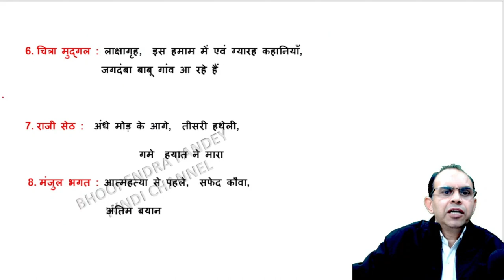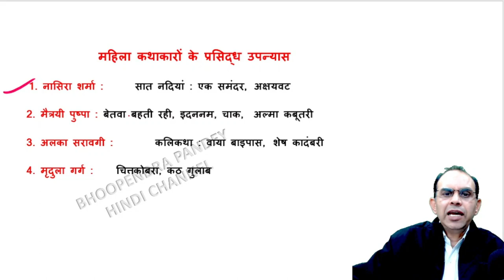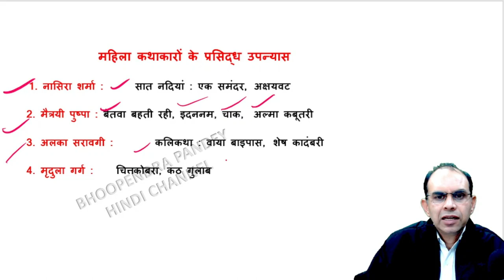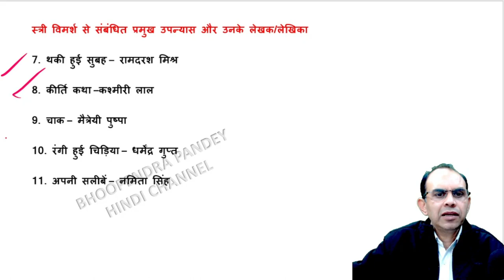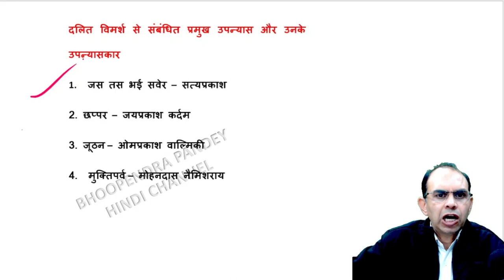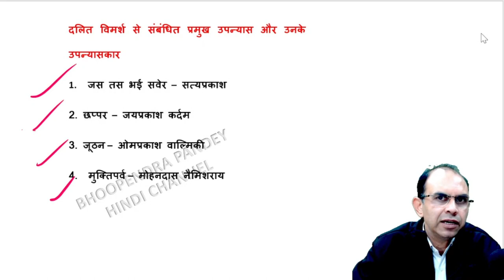CUET PG HINDI EXAM 2024 PART 7 | स्त्री विमर्श और दलित विमर्श | stri vimarsh aur dalit vimarsh